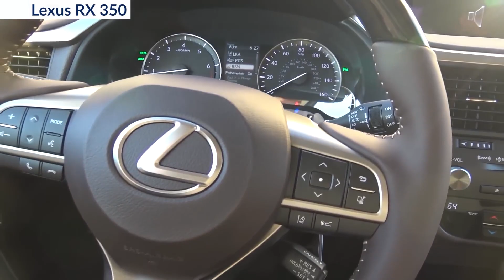Crown Tax Refund Season Is Here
Tax Season 2023 at Crown Auto Sales & Leasing.
Don’t wait, Come to Crown today and, “DRIVE IT YOUR WAY!”